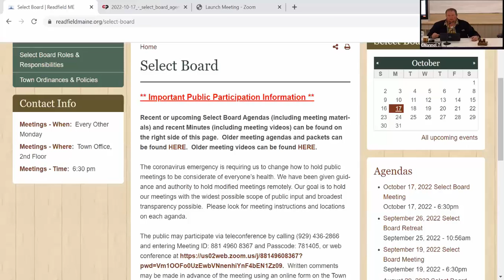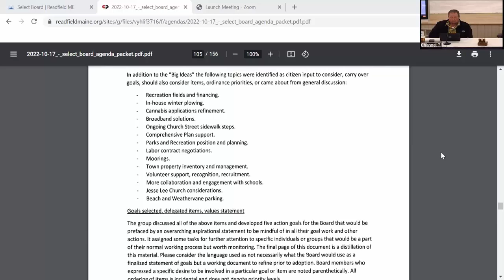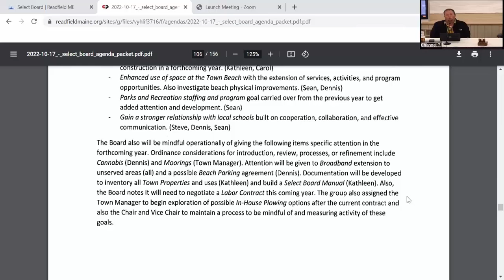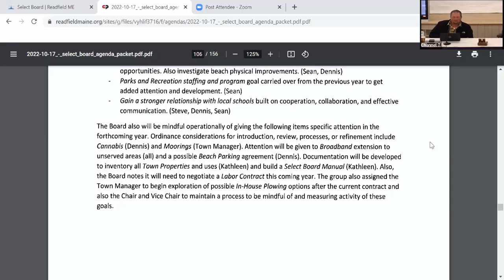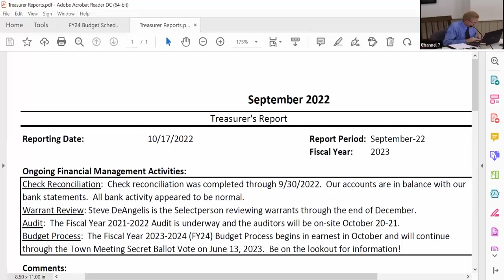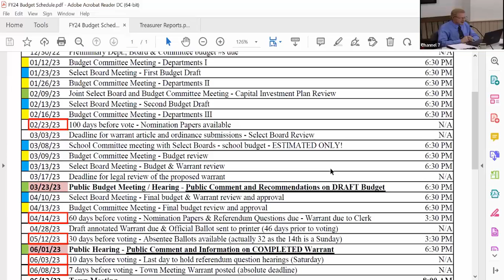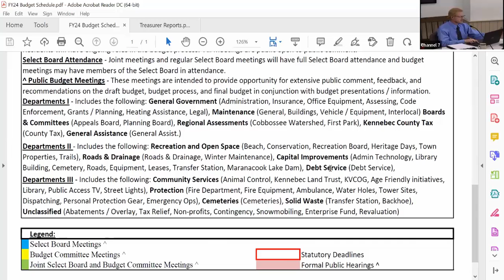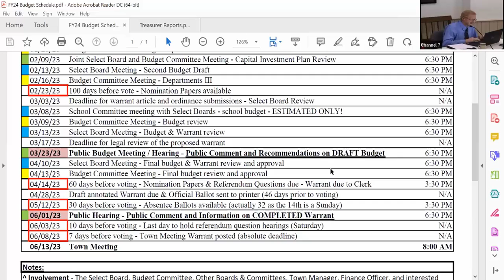2022 Readfield Annual Chairs Meeting